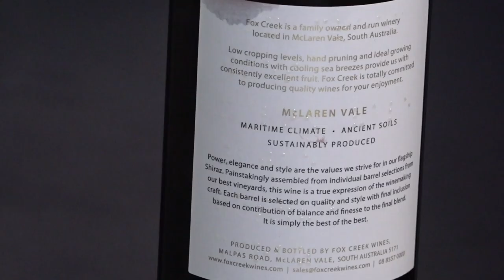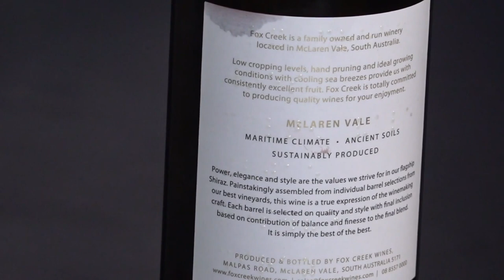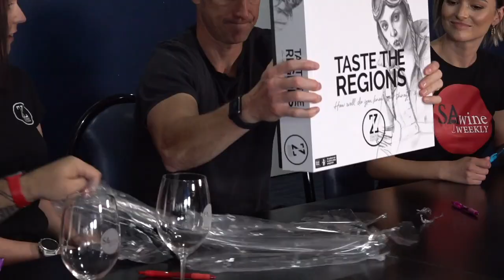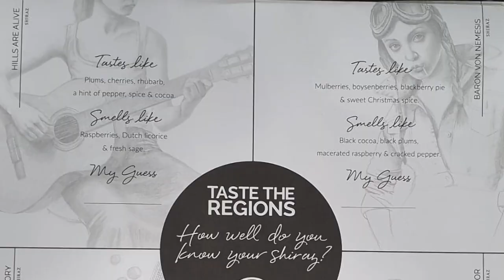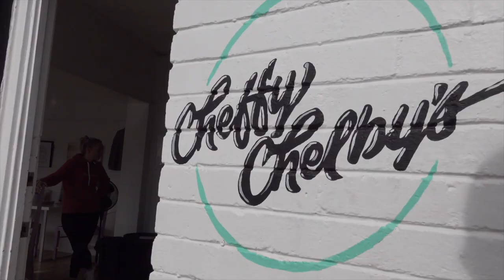The Cocklediver Episode | Special Guest Ryan 'Fitzy' Fitzgerald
SA Wine Weekly is back! And we are starting off the year BIG.

This week on SA Wine Weekly we are doing a special episode with local sponsors of the Port Noarlunga Football Club - Fox Creek, Zonte's Footstep, Soul Bird Distilling, South Coast Brewing Co., The Flour store, Sunisa's Thai Restaurant, and Cheffy Chelby's.

Joining us this episode is our very special guest, Ryan Fitzy Fitzgerald, who played for the Port Noarlunga Football team back in his youth.

0:00 Intro
2:39 SAWW - CockleDiver Ale
6:47 Fox Creek - Reserve Shiraz
25:45 Zonte's Footstep - Tasting the Regions
36:02 Soul Bird Distilling - New World Gin